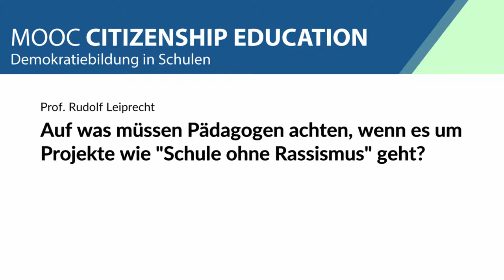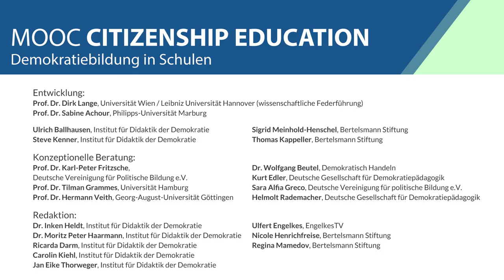Prof. Dr. Rudolf Leiprecht über die Reflexionskompetenz von Lehrkräften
Reflexionskompetenz gehört zu den zentralen Kompetenzen im Feld der pädagogischen Arbeit. Im folgenden Beitrag analysiert Prof. Dr. Rudolf Leiprecht kritisch das Vorhandensein dieser Kompetenz bei Lehrer*innen.